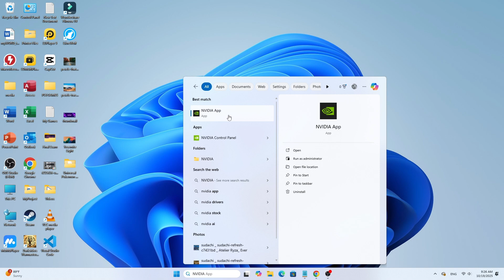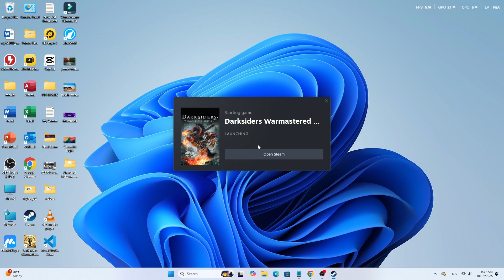How to Display FPS Counter Using the New NVIDIA App (2025 Guide)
Want to see your FPS counter while gaming using the new NVIDIA App? This video shows you exactly how to enable the FPS counter, GPU, and CPU statistics using the updated NVIDIA Overlay.